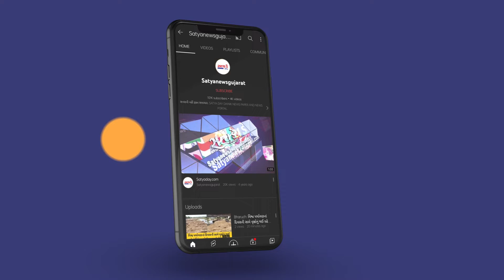Panchmahal: શહેરાના નાંદરવા ગામે ભરાયેલા ઝાલા ના મેળામાં બે વર્ષ બાદ માનવ મહેરામણ ઉમટ્યુ